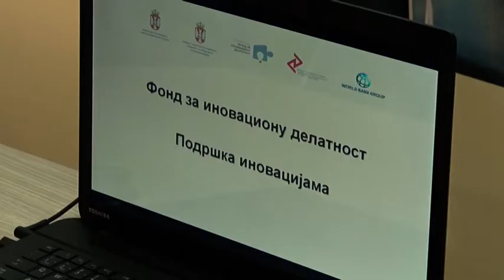12 11 2019 BESPOVRATNA SREDSTVA ZA INOVATIVNA REŠENJA